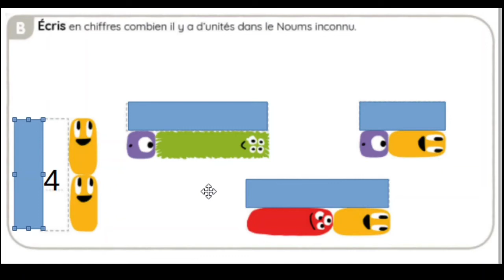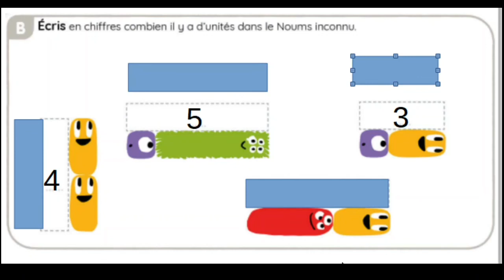Noums chapitre 8 exo 3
Application "Les Noums CP" de DragonBox (en association avec Rémi Brissiaud)